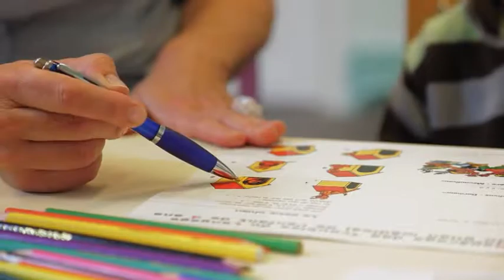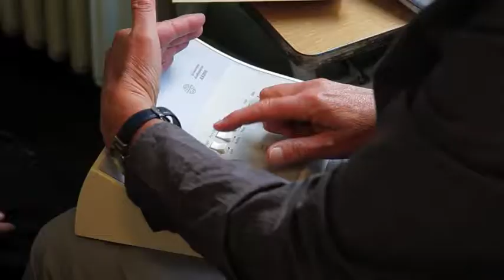Bilans de santé en école maternelle avec la Protection Maternelle et Infantile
La PMI (Protection Maternelle et Infantile), service du Conseil départemental, réalise des bilans de santé dans les écoles maternelles.

En 2010, 4 800 bilans de santé ont été réalisés chez des enfants de 4 à 5 ans. 1200 enfants ont ensuite été orientés vers des médecins spécialistes, pour un suivi auditif et visuel.

Exemple à l'école maternelle de Dammard dans une classe de moyenne section.